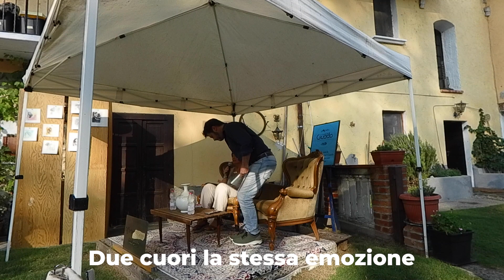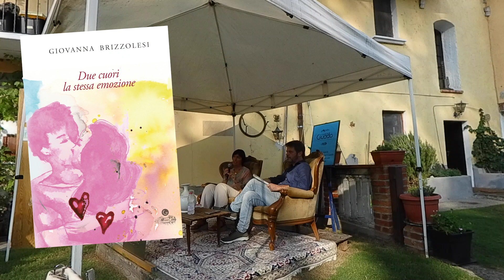Goc69Tv. Due cuori la stessa emozione, Giovanna Brizzolesi al Guado con il suo primo romanzo.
Cascina del Guado. Il primo romanzo di Giovanna Brizzolesi è edito da Guado Edizioni. Qui la presentazione del 1 ottobre nel giardino del Guado.
Con l'Autrice interviene l'Editore Francesco Oppi.
Una storia d'amore dedicata ai più giovani con le illustrazioni di Alessandra Ceriani.